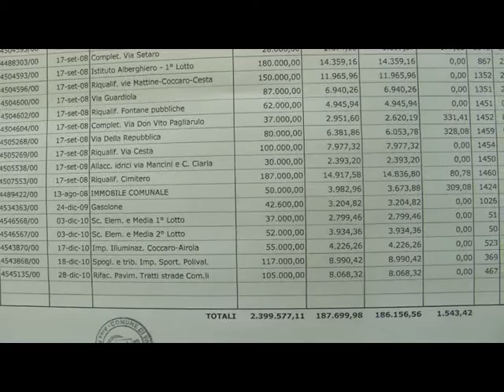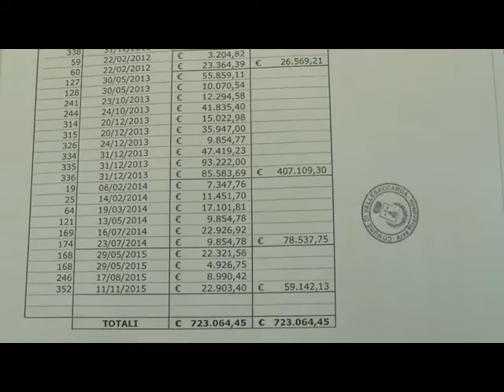Casse vuote a Vallesaccarda, il sindaco: stipendi a rischio /INTERVISTA